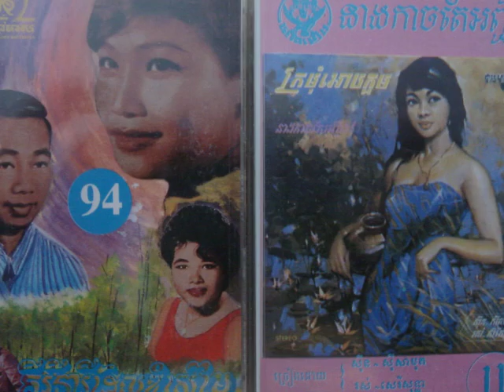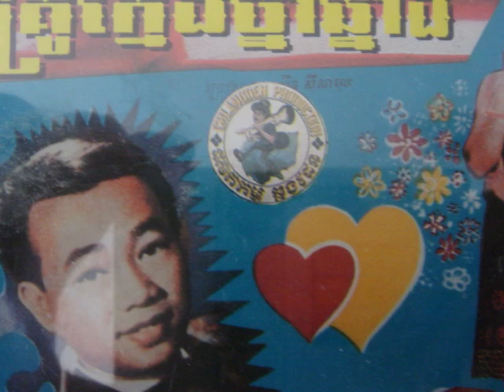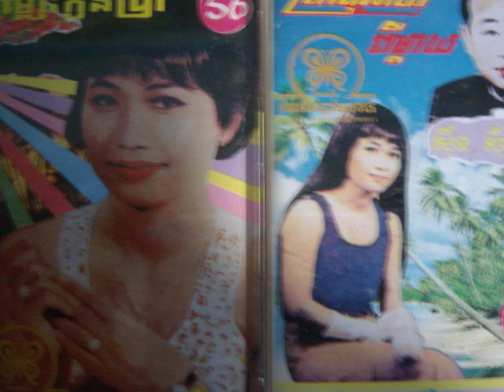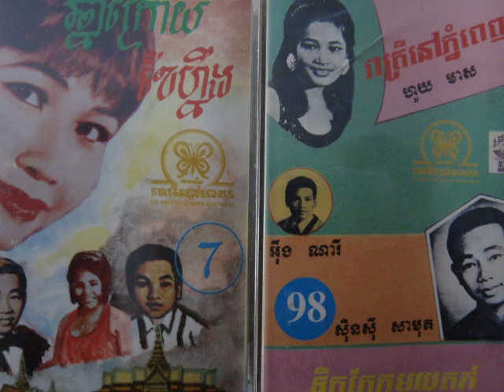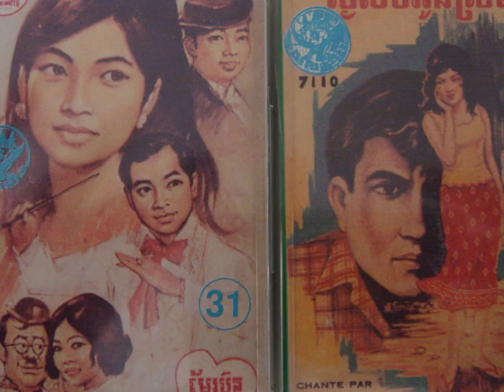Pan Rom - Srey Srey Khmer Euy